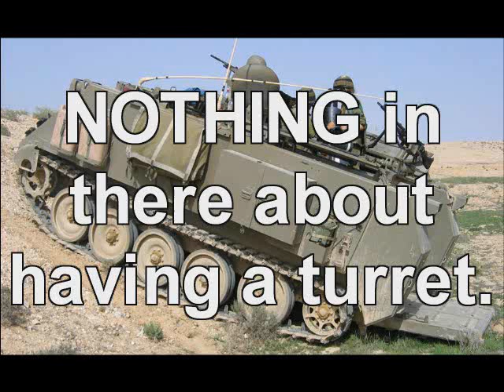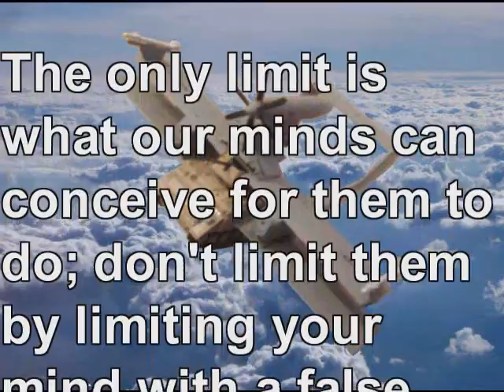What is a "TANK"?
"The beginning of wisdom is to call things by their proper name."

--Confucius

Not to endorse his false religion--but he was right about this!

Please Watch this video and find out!

The truth may surprise you!

SPECIAL THANKS to my good friend YOUTUBE channel name BlacktailFA (now BlacktailDefense) for teaching me the video with text superimposed. Maybe someday we'll find out why people are so afraid of your videos?

Here's an U.S. Army Command & General Staff College School of Advanced Military Studies (SAMS) report by Infantry officer, Major William Sutey on the need for cross-country MOBILITY (XCM) from M113 Gavin light tracked tanks to improve LIGHT INFANTRY FORCE mobility, protection and firepower. READ IT.